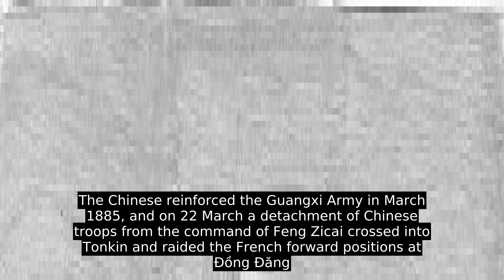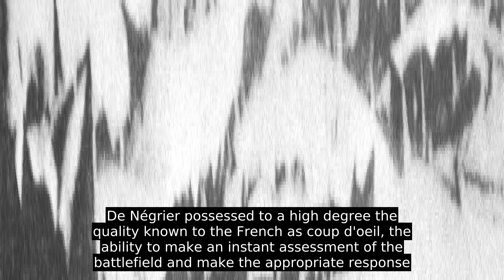Oscar De Négrier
François Oscar de Négrier (2 October 1839 – 22 August 1913) was one of the most charismatic French generals of the Third Republic, winning fame in Algeria in the Sud-Oranais campaign (1881) and in Tonkin during the Sino-French War (August 1884 – April 1887)